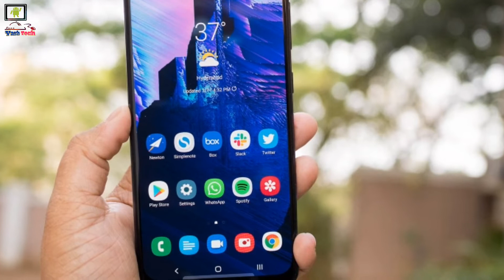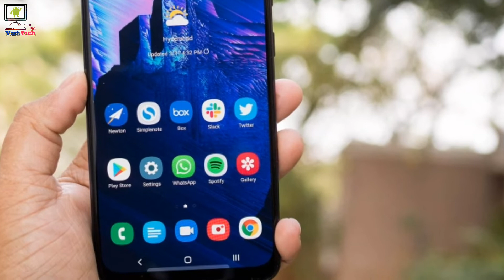Samsung phone got the new FOTA update | Galaxy A50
Samsung phone got the new fota update